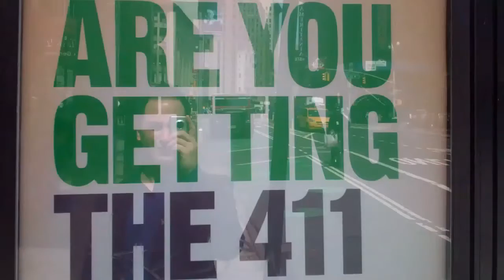Explain the Importance of One Basic Aim of Public Relations? - 5WPR.com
The Who,What,Where,When and Why of Public Relations.

5W Public Relations created this wonderful video education blog to help answer some of the important questions within the public relations sector.

Please watch the video and then follow the link above to get the answer to your questions.

5W Public Relations is a full-service public relations and marketing agency maintaining practice areas in consumer, technology, corporate communications, health and wellness, lifestyle, fashion, digital/social media and entertainment. Headquartered in New York with an office in Los Angeles, 5WPR is known for implementing creative and customized public relations programs designed to impact a clients' specific business goals and objectives. 5WPR's energetic, fast-paced, and focused culture earned the PR firm a spot on the Inc. 500 list and the title of "fastest-growing PR agency" three years in a row. The growth and recognition of 5WPR stems from a focused, smart, and creative staff that executes impactful integrated Marketing and Public Relations programs to impact ROI.